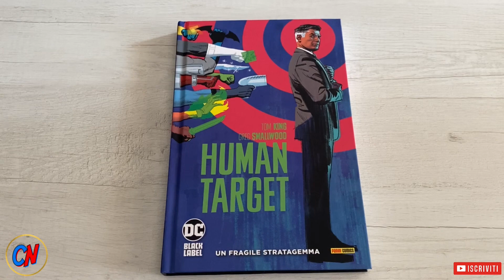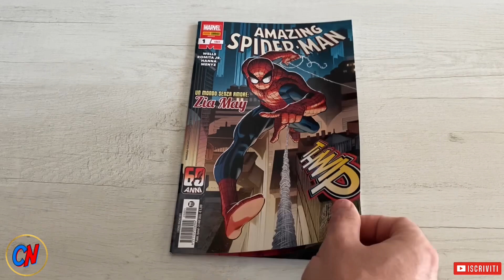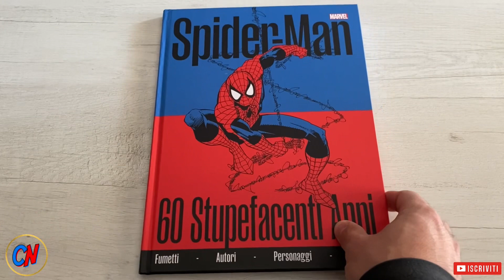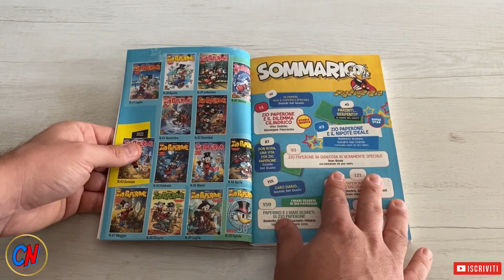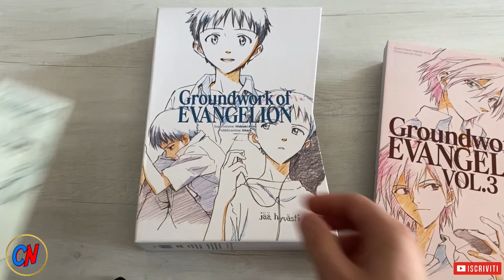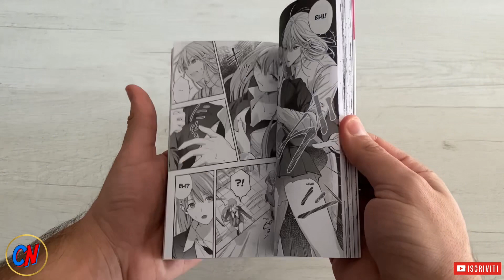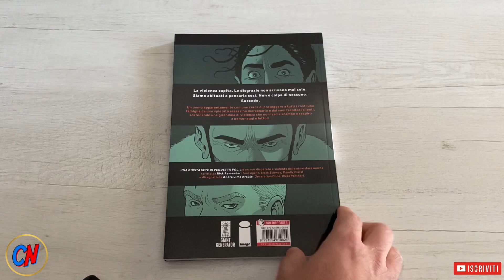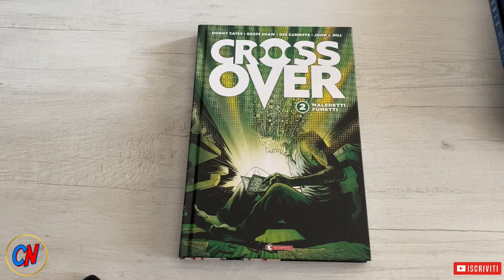Gli arrivi in redazione dagli uffici stampa di Panini Comics e saldaPress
Oggi vi mostro gli ultimi arrivi in redazione dagli uffici stampa di @Paninicomics e @saldaPressOfficial

SEGUITEMI ANCHE SU COMICS NERDC SQUAD!